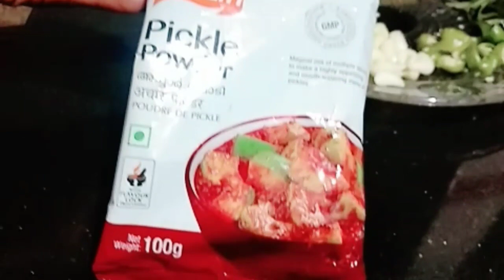അച്ചാർപൊടി ഉണ്ടോ അടിപൊളി മീൻ അച്ചാർ ഉണ്ടാക്കാം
ചൂര മീൻ 1/2 kg
മുളകുപൊടി 1tbspn
ഈസ്റ്റേൺ അച്ചാർപൊടി 3tbspn
വിനാഗിരി 3/4cup
വെളുത്തുള്ളി 3കുടം
ഇഞ്ചി 25g
പച്ചമുളക് 3
ഉലുവ 1/4tspn
എണ്ണ മീൻ വറുക്കാൻ ആവശ്യത്തിന്
ഉപ്പ് ആവശ്യത്തിന്